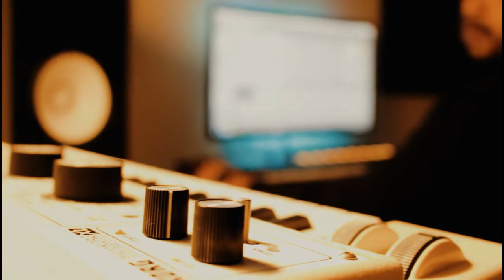Estikay - Gebrochenes Deutsch | Behind The Beat #1 | KimboBeatz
MY SETUP:

▸Native Instruments Maschine Mikro (Drum machine)
▸Akai Advance 49 (Keyboard)
▸Canon EOS 700D (Camera)
▸microKORG XL (Synthesizer)
▸UAD Apollo Twin USB duo (Interface)
▸Logitec Illuminated KB K740 (Keyboard)
▸Logitex MX Master (Mouse)
▸KRK Rokit KNS 8400 (Headphones)